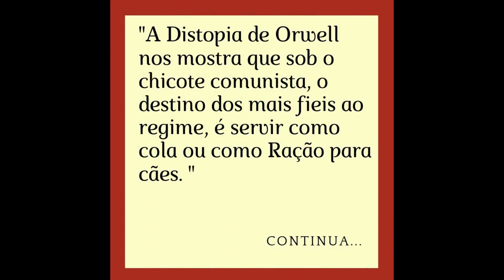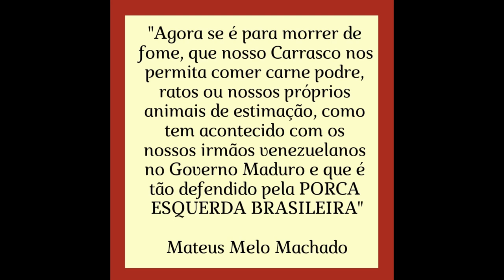A Revolução dos Bichos de George Orwell -Resenha / Análise Crítica de Parte:2/3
Dando continuidade à Série  A Revolução dos Bichos e o Socialismo/ Comunismo como Subversão da Espécie, intitulado por mim de:"A Granja dos Bichos e a Disputa Pelo Poder", apresento alguns personagens principais da trama e as disputas que ocorrem entre os líderes (porcos), o papel dos Bichos ( massas de manobra) dentro do Regime socialista/comunista, envolvendo tomada de poder, educação ( doutrinação) e a igreja (proibição do cristianismo). Todos estes tópicos relacionados aos dias atuais.

                          Snowing - Peter Rudenko - Audio Lybrary